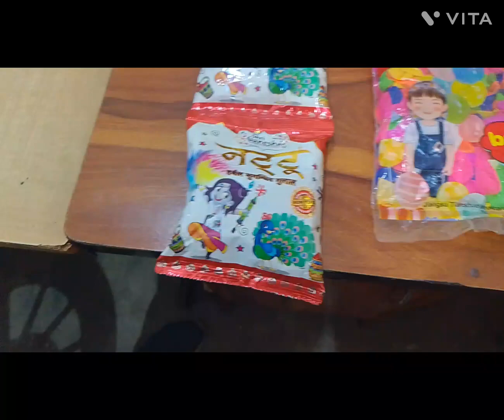Holi celebration full masti